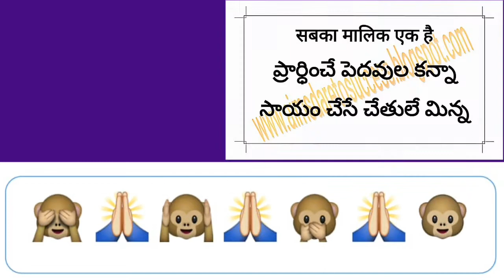43#TRIGONOMETRY_SuperSpeedShortCutTipsTricks AIRFORCE_BITSAT_CA_CPT_EAMCET_JEE_KCET_NA_NDA_NAVY_VIT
👇AIMS DARE TO SUCCESS MADE IN INDIA GOOGLE DRIVE LINKS 👇
👇Maths 1A [AP & TS]👇

🏧Aparnika Reddy
Institute of
Mathematics &
Sciences [A.I.M.S]
DARE TO SUCCESS
🏧It is a Honey to the Students as well as Faculty
🏧For All Competitive Examinations [FACE BOOK] Presents
🏧Fingertips & Revision for Every Engineering Entrance Examination Exemplar Explorer [FREEEEEE BOOK] Represents
🏧If you want to get 100% Sure Success "AIMS Q" FREE Study Material Please Add My Number 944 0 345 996 in Y"our" All Groups
🏧Joy of Sharing is Caring & Helping